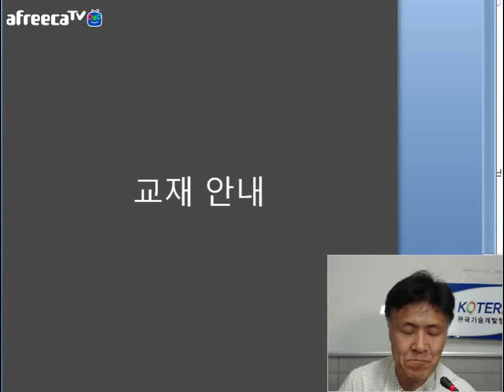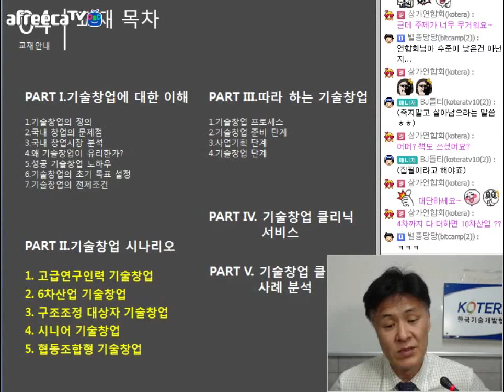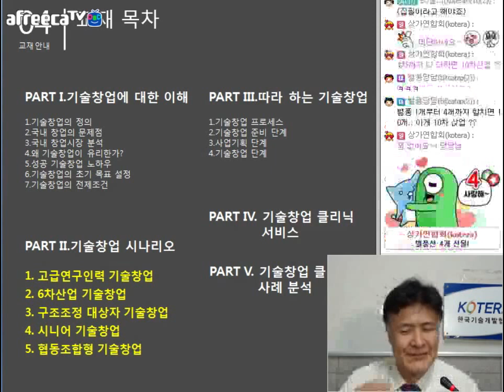[KOTERA TV] BJ돌티의 교재안내 (170928)